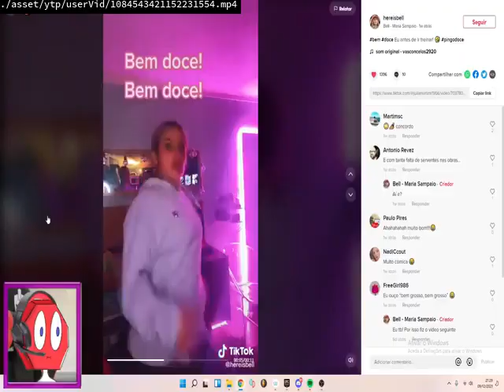greece ytp:CRUSHED STOLEN